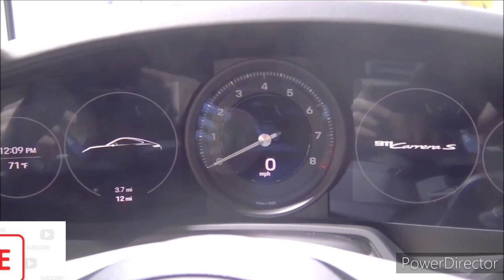2021 Porsche 911 Carrera 4S Cabriolet ($135,000) / Start-Up, In-Depth Walkaround Exterior & Interior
2021 porsche 911 - Interior, Exterior and Drive.

2021 Porsche 911 Carrera 4s Cabriolet - Interior and Exterior Walkaround.

2021 Porsche 911 Carrera S Cabriolet - Interior and Exterior Walkaround.

From its rear-mounted flat-six engine to its otherworldly handling, the Porsche 911 has preserved the essential elements that made it an icon. Its familiar circular headlights, Coke bottle shape, and sloping rump make it virtually impossible to mistake a 911 for any other sports car. Climb into its perfectly positioned driver's seat, fire up its powerful and unique-sounding engine, and engage either of its terrific transmissions; Porsche's legendary 2+2-seater will then proceed to overload you with feedback from its telepathic steering and its peerless performance attributes. It's offered as a coupe or convertible and with rear- or all-wheel drive. The company's extensive list of options allows it to be personalized for all tastes. The only knock against the 2021 Porsche 911 is that it's too expensive for most enthusiasts to own.

For 2021, Porsche makes a handful of small changes to the 911. The flashiest update is the newly introduced Python Green paint. The standard 911 also inherits options from the pricier and more powerful Turbo and Turbo S variants. These include the 930 Leather package that spruces up the interior as well as lightweight insulated glass that both saves weight and reduces noise. Porsche also gifts the 2021 911 with programmable GPS capability for the optional front-axle lift system that knows when to raise the nose at specific locations. Those who opt for the Sport Chrono package will now receive a digital tire-temperature display that appears in the gauge cluster.

Carrera - $99,000 (est)

Carrera 4 - $106,500 (est)

Carrera Cabriolet - $112,000 (est)

Carrera S - $115,000 (est)

Carrera 4 Cabriolet - $119,000 (est)

Carrera 4S - $122,000 (est)

Carrera S Cabriolet - $128,000 (est)

Carrera 4S Cabriolet - $135,000

porsche 911 targa, 911 targa, targa roof, 992 targa, doug demuro, 992 targa review, demuro